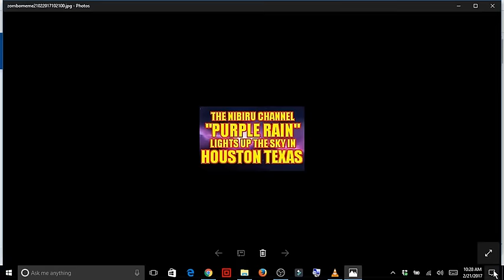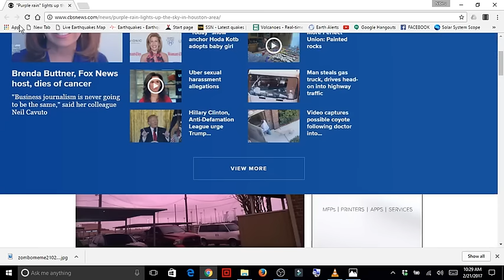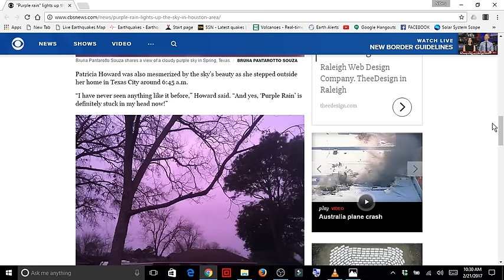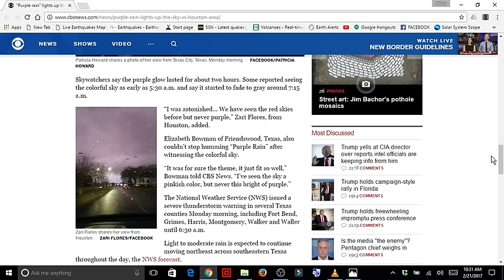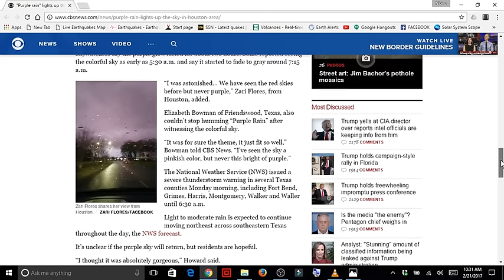"PURPLE RAIN" LIGHTS UP THE SKY IN HOUSTON TEXAS FEB.21st 2017